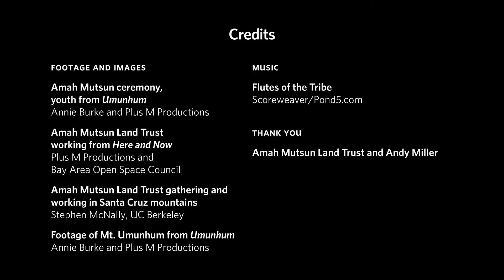Relearning Ecological Knowledge | California Academy of Sciences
The Amah Mutsun people were taken from their lands. Now they're trying to relearn what their ancestors understood about how to care for the environment.